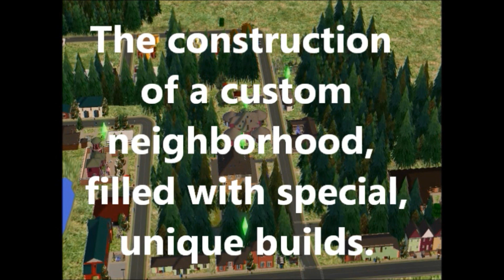out-door sports park, complete build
sims 2# gaming# building# sports# park#